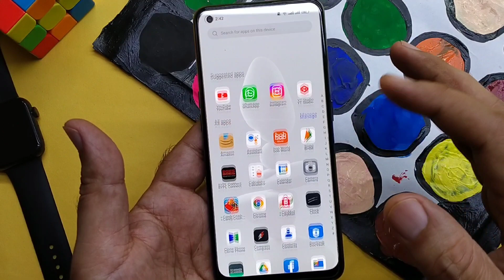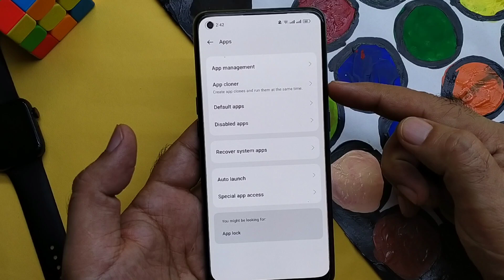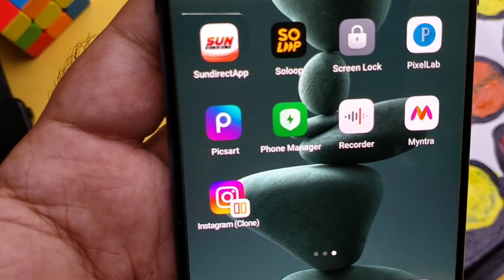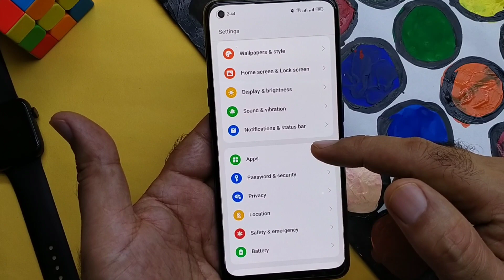1 phone me 2 instagram kaise chalaye | Clone aap se 2 instagram kaise chalaye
1 phone me 2 instagram kaise chalaye | Clone aap se 2 instagram kaise chalaye

Namaste Dosto is video me maine bataya hai ki aap phone ki clone app ko use kar ke 1 phone me 2 Instagram account kaise bana sakte ho